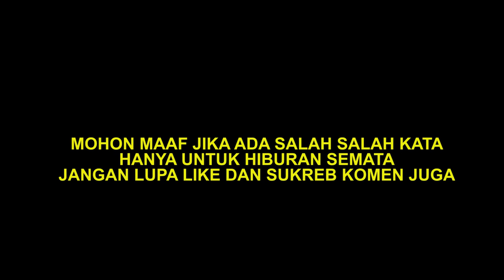LATAH LUCU , SALAH KAMAR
salah masuk kamar, hingga dua kali, cerita ini bikin ngakak